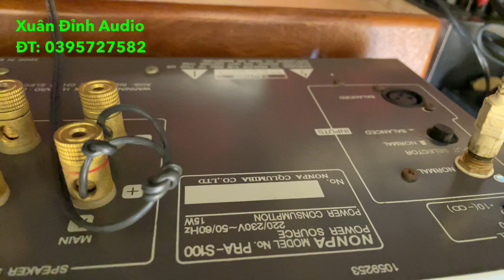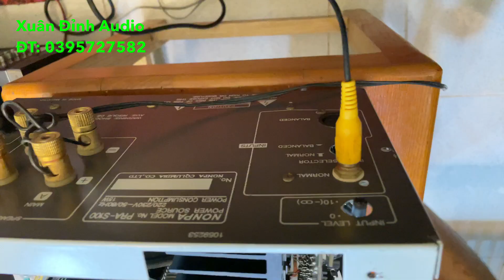Giao Lưu Hộ Bác Khách Bộ Pow Mono Blok Poa-s100, Cặp Loa Skyline 800Sl Đan Mạch Rất Hiếm.